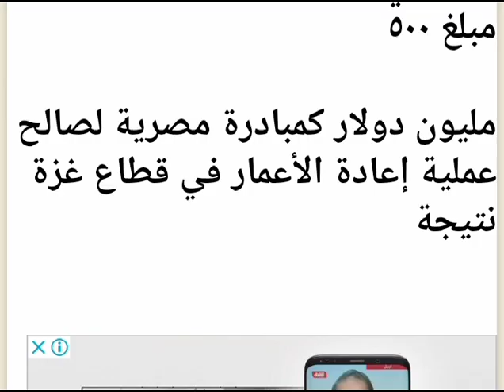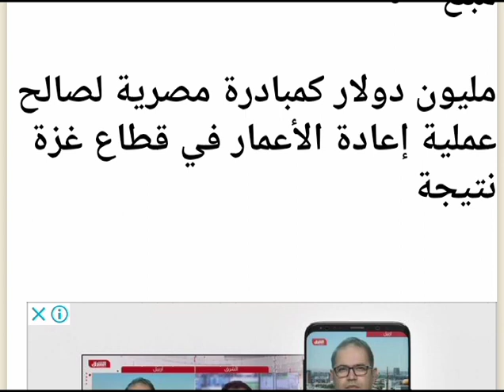فعلها السيسي البطل ومن قلب فرنسا